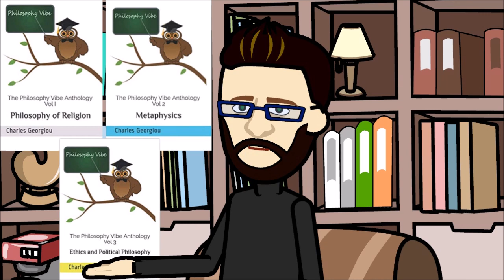Steel Man Argument - Explained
Join George and John as they discuss and debate different philosophical ideas, today they will be looking into the Steel Man Argument.

A Steel Man Argument is a debate method where one builds up their opponents argument and attempts to make their opponents argument the best and strongest argument it can be. So why would anyone use a Steel Man?